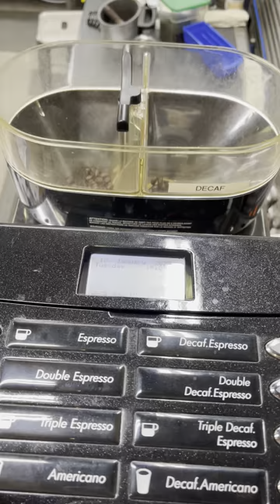Cimbali M1 Superautomatic Espresso Machine